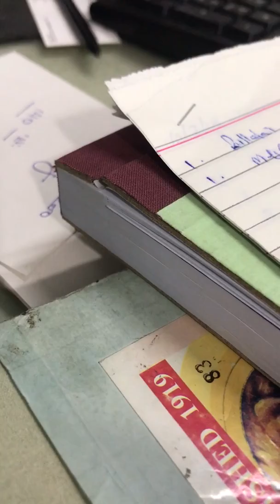Offset printing 101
4 Ps:
Paper
Plate
Printing
Processing